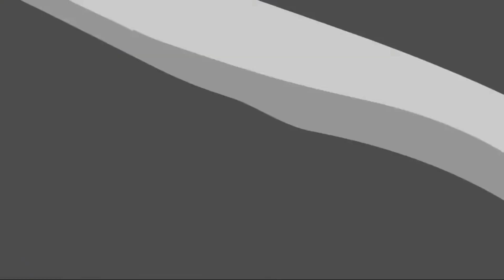THE MOST EPIC MEGALOVANIA MASHUP